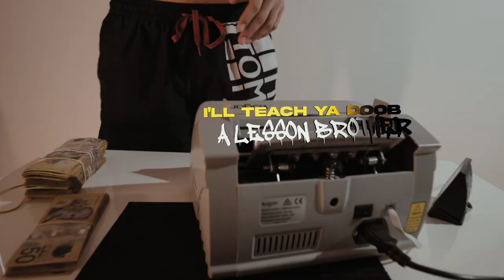ONE OF THE BEST THIS SUNDAY 5PM!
ALBUM DROPPING MONDAY 1-5-23